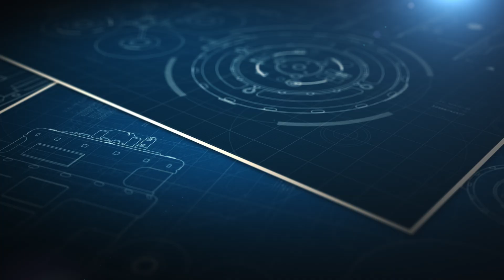The BEST TubeBuddy Review in 2025 From a Pro User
Welcome to our TubeBuddy review video, where we share our firsthand experience with this powerful YouTube tool! Whether you're a beginner or an experienced content creator, TubeBuddy is a must-have companion to help you optimize, manage, and grow your YouTube channel.

In this in-depth review, we dive into the features, benefits, and real-world results that TubeBuddy offers. We'll walk you through the entire process, starting with installation and setup, to using the tool's comprehensive suite of tools and analytics.

TubeBuddy's keyword research feature is a game-changer for SEO optimization. We'll show you how it assists in identifying high-performing keywords, improving video titles, tags, and descriptions, and ultimately boosting your video's visibility and reach.

But TubeBuddy isn't just about keywords. With its powerful bulk processing tools, you can save hours of time by automating tasks like card annotations, end screens, thumbnail creation, and more. We'll demonstrate how these features streamline your workflow, giving you more time to focus on creating captivating content.

One of our favorite aspects of TubeBuddy is the A/B testing tool, which enables you to experiment with different thumbnails, titles, and descriptions to find the winning combination that resonates with your audience. We'll show you how this tool helped us increase our click-through rates and overall video performance.

TubeBuddy also provides in-depth analytics and competitor research to help you understand what's working in your niche. We'll explore the data and insights that TubeBuddy offers, allowing you to make data-driven decisions and stay ahead of the competition.

Join us in this TubeBuddy review and testimonial video, and discover why thousands of successful YouTubers rely on this invaluable tool to enhance their channel's growth and success. Don't miss out on the opportunity to take your YouTube journey to the next level with TubeBuddy!

Enjoy this video with Karl Oftebro showcasing DMWithKarl